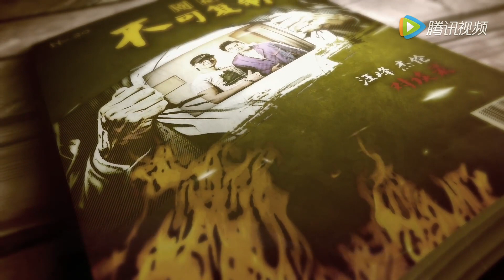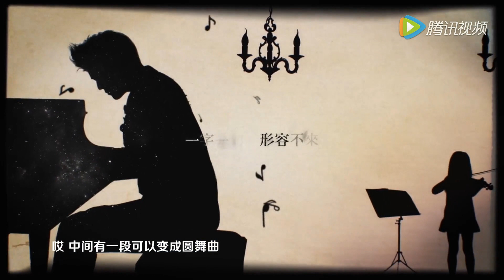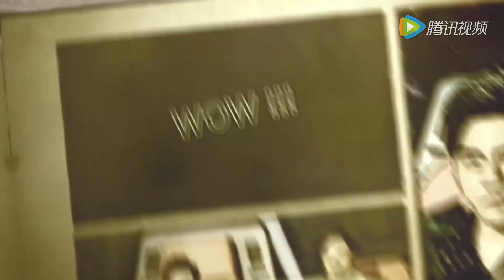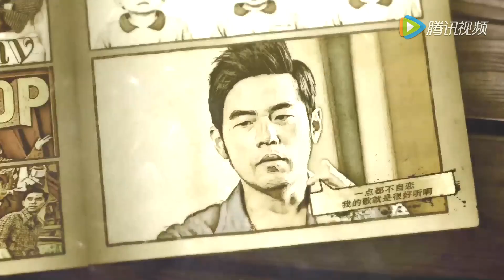imixdio30 不可复制·周杰伦